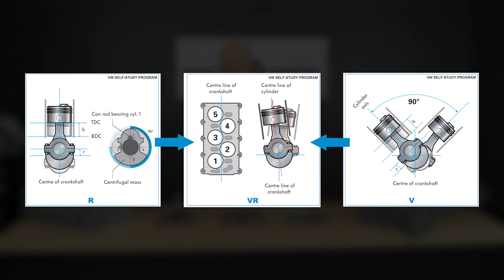Wariatory Audi Volkswagen VR5 VR6 R32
W filmiku pokazujemy Wam jakie 3 podstawowe rodzaje regulatorów faz rozrządu wystepują w silnikach typu VR.
PONADTO: powiemy Ci na co zwrócić uwagę, aby sprawdzić czy ktoś nie dokonał ingerencji w silniku Twojego samochodu (podmienił elementy lub założył koła z niewłaściwego typu).

Chcesz więcej? Obserwuj kanał! 😎

lub skontaktuj się z nami:
Adres: ul. Marii Skłodowskiej-Curie 10, 35-036 Rzeszów